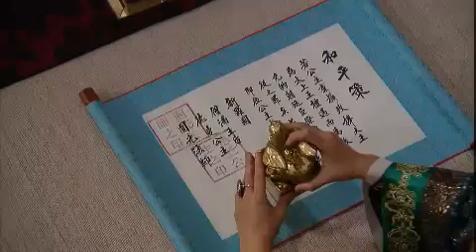대왕의 꿈 - King's Dream EP24 # 004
Title : King's Dream (EP24)

화백회의에서 덕만이 섭정으로 결정되자, 칠숙을 위시한 승만의 군사들이 반란을 일으키고 죄없는 화랑들이 목숨을 잃는다. 이에 덕만은 승만에게 섭정을 양보하고 화랑도를 공격하지 않겠다는 약조를 받아낸다. 하지만 승만이 덕만과 진평왕까지 제거하려 하자, 이에 분노한 유신과 춘추가 비형랑의 군사들과 결전을 벌이게 되는데.